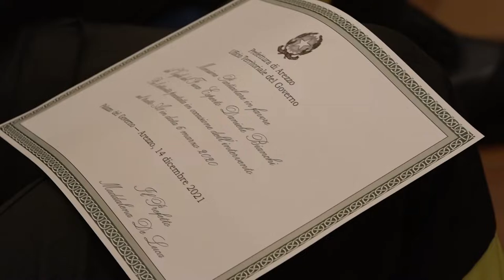Vigili del fuoco diventano cavalieri della Repubblica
É stata conferita l’onorificenza di Cavaliere della Repubblica ai Vigili del Fuoco Massimiliano Citernesi, Diego Norcini, Matteo Parri e il caposquadra Antonio Biagi per intervento del 6 marzo 2020, di soccorso di un'autista che aveva avuto un incidente in autostrada ed era positivo al Covid. La cerimonia si è svolta presso la Prefettura di Arezzo.